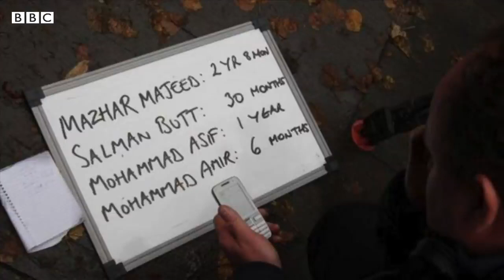Three ~no ball~ which decived world and proved as sportfixing